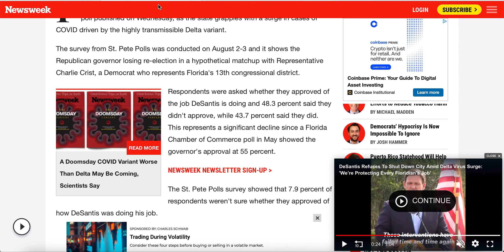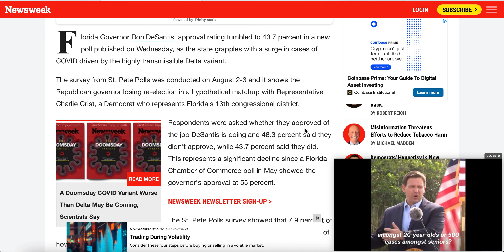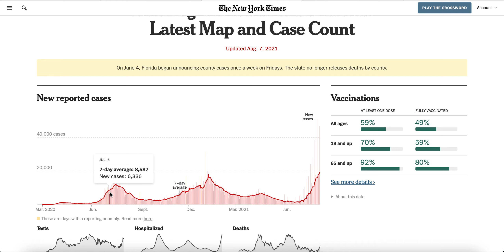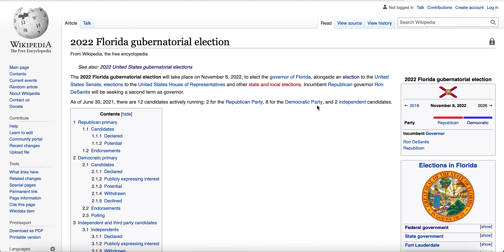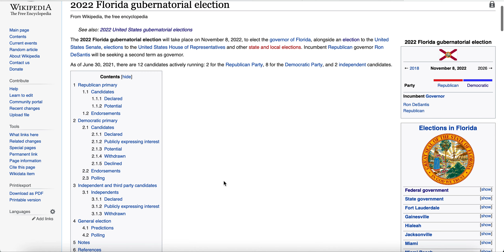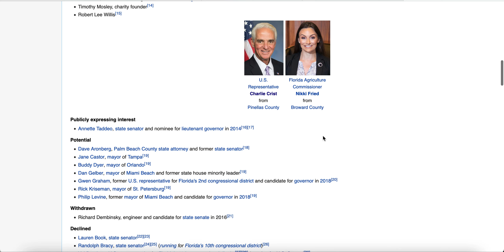Ron DeSantis's COVID Handling Produces Negative Approval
DeSantis is known nationally for representing the "freedom" camp of the COVID-19 response options. In this video, we talk about his COVID mandate, or lack of any mandate, and how that has impacted his 2022 chances.